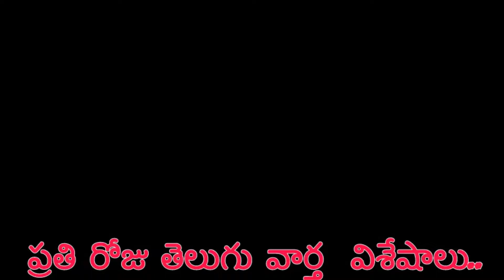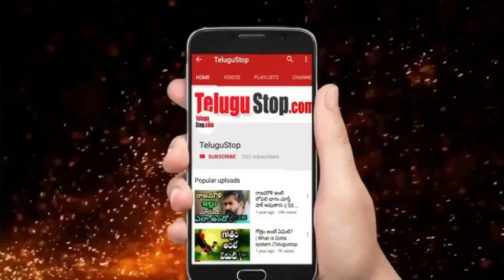Bathukama Telugu Folk Song 2020 Promo By Jabardasth Team Viral-Sunami Sudhakar,Vinodhini,Komaram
వైరల్ అవుతున్న జబర్దస్త్ టీం బతుకమ్మ పాట ప్రోమో..! Watch Jabardasth Bathukamma Full Song Viral in Social Media by Sunami Sudhakar,Vinodhini,Komaram

Bathukama, Social Media, Viral Video, Jabardash, Telangana - Telugu Bathukama, Jabardash, Social Media, Telangana, Viral Video